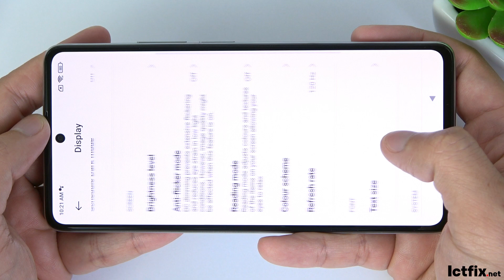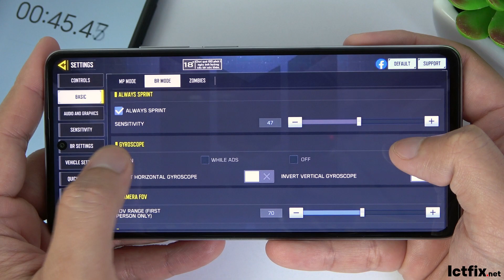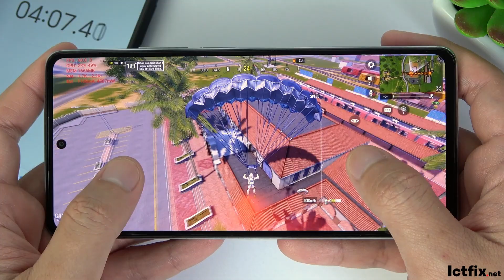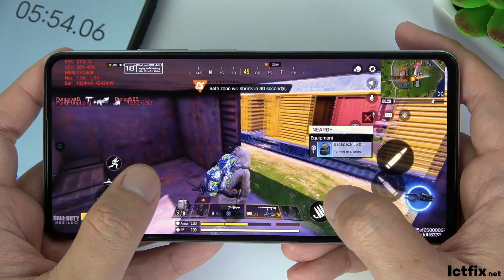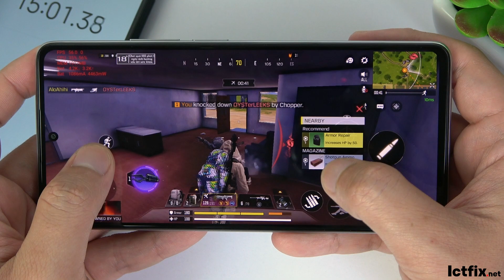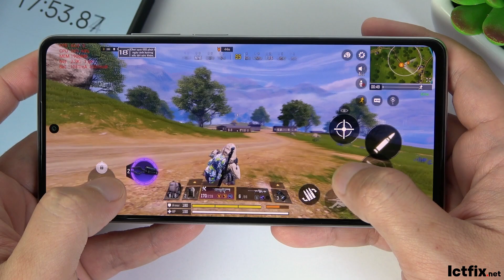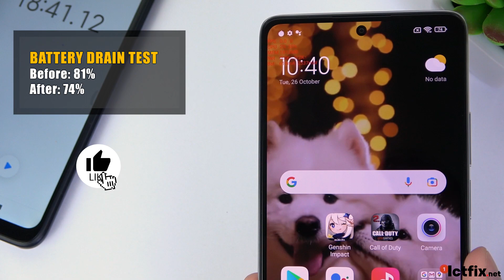Xiaomi 11T 5G Call of Duty Gaming test CODM | Dimensity 1200, 120Hz Display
Xiaomi 11T 5G Specs
Display: AMOLED 6.67" Full HD+
OS: Android 11
CPU: MediaTek Dimensity 1200
GPU: Mali-G77 MC9
RAM: 8 GB
Storage: 128 GB
Battery: 5000 mAh